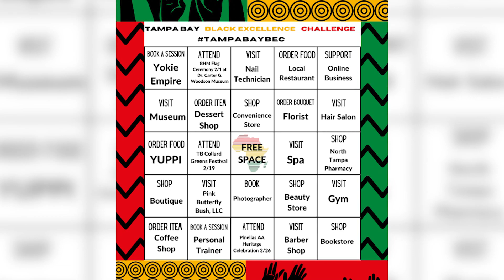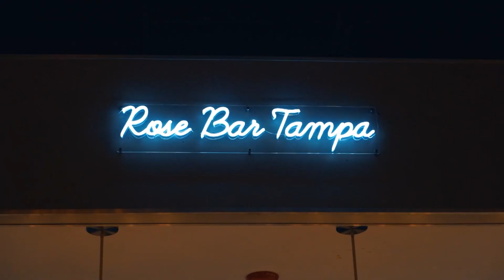Goin Places with Ricc Rollins